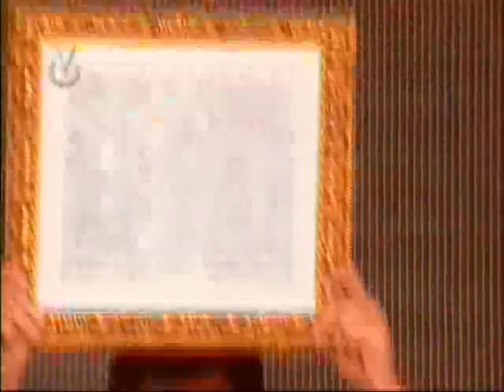Festival de la Orquidea 2011. Entrada de Leonardo Villalobos